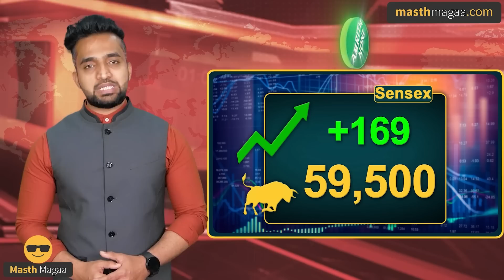ಭಾರತ್‌ ಜೋಡೋ ಯಾತ್ರೆಗೆ ತೆರೆ! | BBC Modi | Pak Mosque | DKS, Ramesh Jarakiholi | Masth Magaa Full News